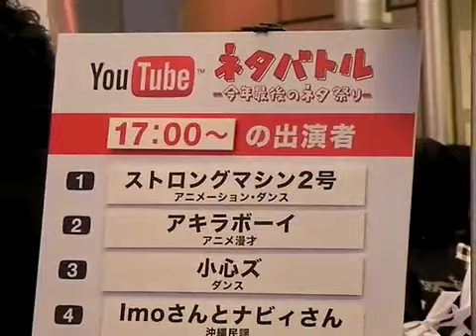YouTubeネタバトル-今年最後のネタ祭り-渋谷109にてYouTubeのイベント